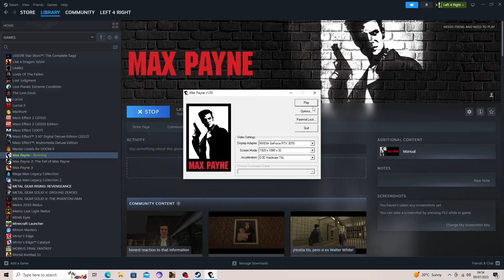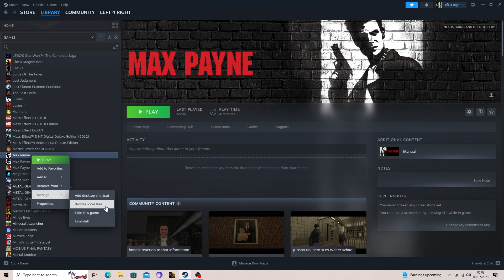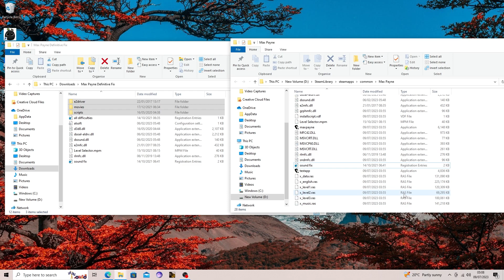Max Payne: PC Fixes (2023)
File Download (Credits To idk for posting this)

In this video I'm gonna be showing you how to fix some of Max Payne's pc problems and be able to play the game.